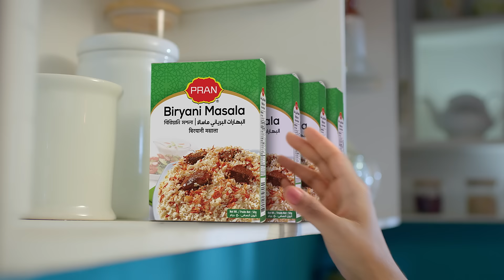প্রাণ বিরিয়ানি মশলায় বিরিয়ানি হবে অলওয়েজ বেস্ট!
প্রাণ বিরিয়ানি মশলায় বিরিয়ানির এমনই টেস্ট, বিরিয়ানি হবে অলওয়েজ বেস্ট!